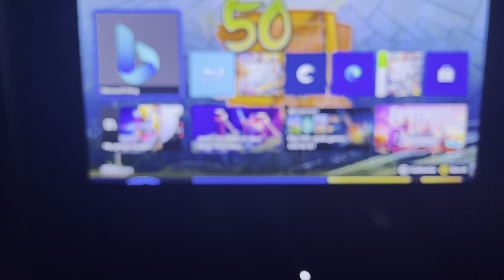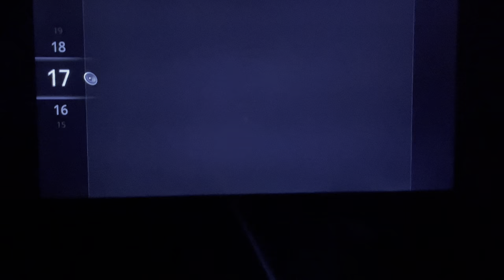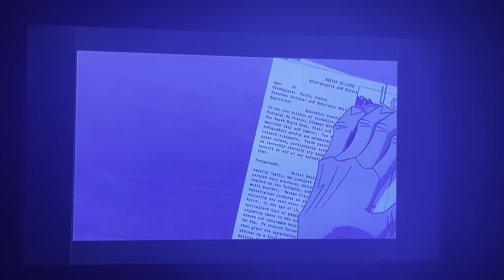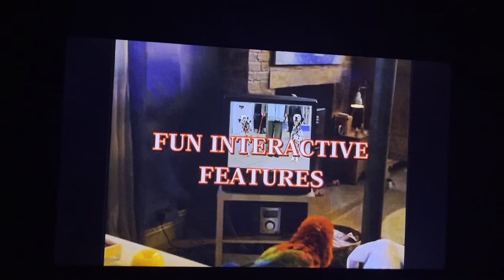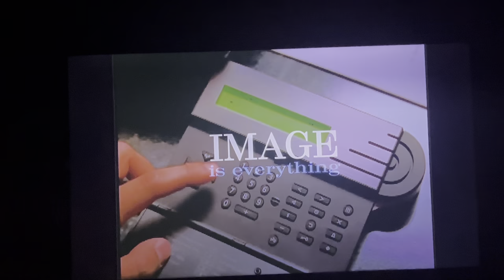Opening to Remember The Titans 2001 DVD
Requested by PlanetoftheApesfan 2002, Oloap Niag and RBN’s Movie and Video Game corner